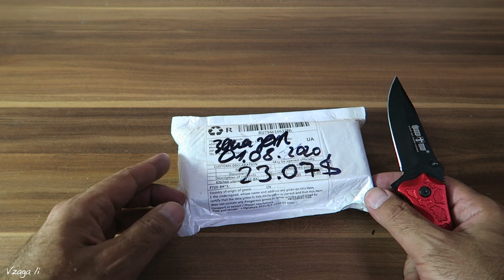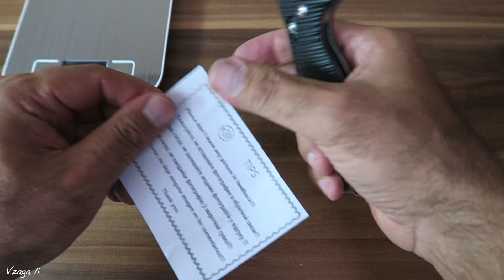Распаковка Посылок из Китая! Новые Товары с Алиэкспресс. №24